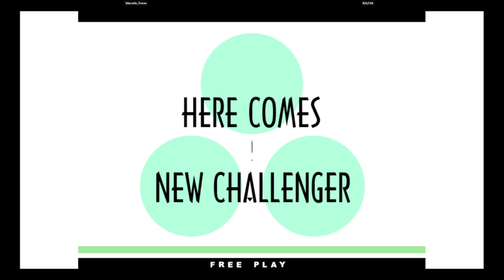KOF XI | Marcello_Torres VS RALFAK | 🇧🇷🇧🇷 Fightcade eSports